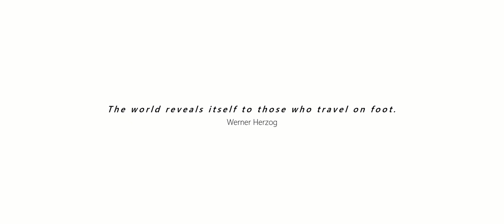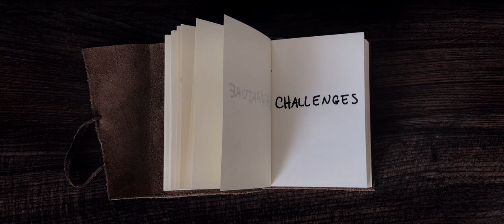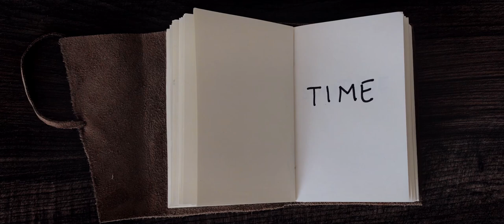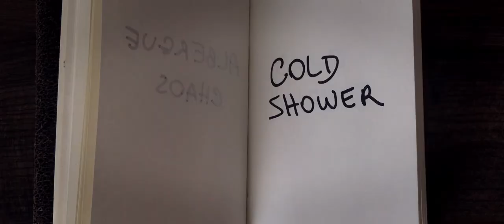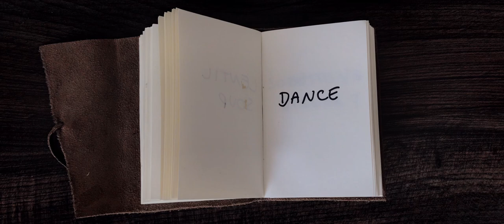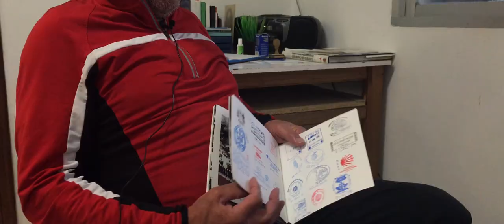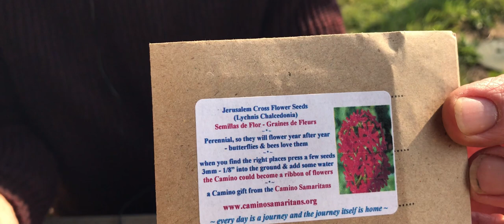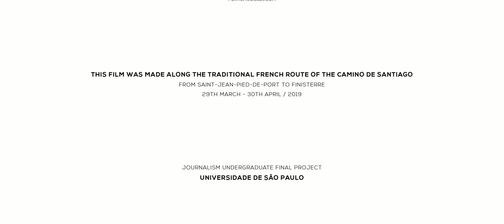Pilgrims [Documentary - Camino de Santiago]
Documentary: Pilgrims
Duration: 57 min
Languages: English, French, Portuguese, Spanish, German, Italian. (Subtitled)
Camera: Iphone7+

This documentary is about the pilgrims who walk the Camino de Santiago de Compostela. The route has been around since the 9th century and, more than a millennium later, it attracts thousands of pilgrims seeking spiritual experiences every year. In 2018 alone, the pilgrim’s office registered more than 300.000 walkers. But what would drive so many, through incredible lengths?

To discover that, I would cross 900 kilometers across Spain. The journey would take me 32 days, or a total of 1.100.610 steps. After all...

Who are the pilgrims? And why do they walk?

I am grateful to have been able to tell stories as unique and surprising as the ones I found on the Way. I tried to be as respectful as possible with everyone who was kind enough to share their stories with me. The reflections that pilgrims raise are among the most pertinent. Not only for walkers who travel the route to Santiago de Compostela. But for all of us who share the same journey throughout life.

Do not be mistaken. I speak directly to pilgrims. Both with those who have already been, and with those who do not yet know, but are.

Buen Camino,
Alexandre

[Journalism Final Project - University of São Paulo]

This film was realized as the final project of my bachelor in journalism, at the University of São Paulo. My proposal was to explore the limits and narrative possibilities provided by the smartphone, through the production of this documentary. I hope to be able to demonstrate that it is possible to achieve the highest caliber cinematography with simple tools, and that the cheapness of smartphone technology can be considered a democratic revolution in the field of mobile journalism.

Media Literacy work: @MilenNetwork